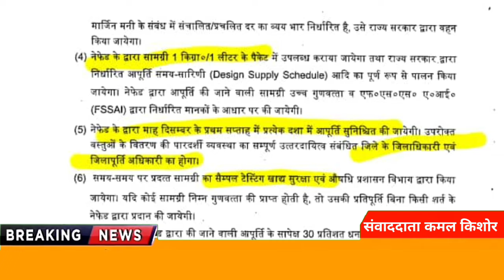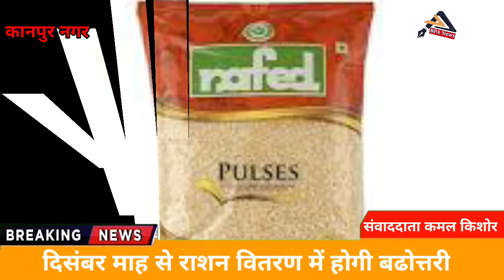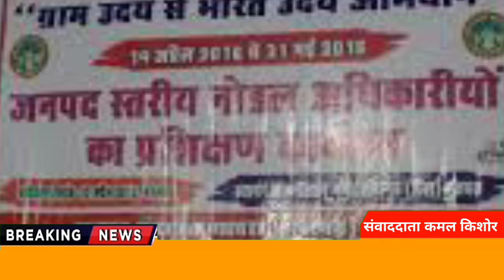दिसंबर माह के प्रथम सप्ताह से राशन वितरण में होगी वृद्धि